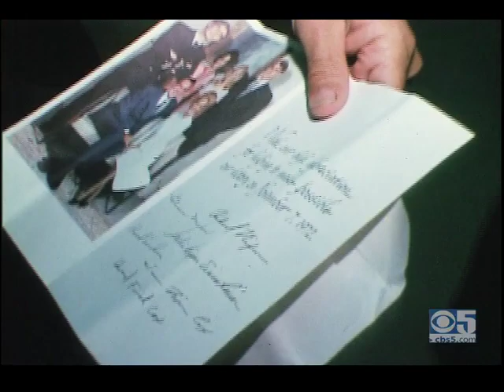Edmund Kemper - In Court, 1973, from the Bay Area Television Archive